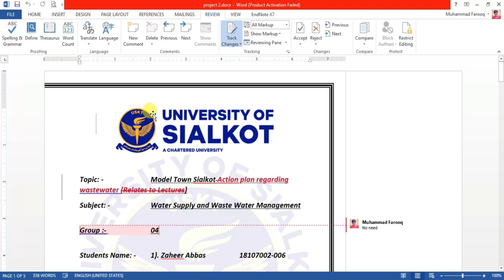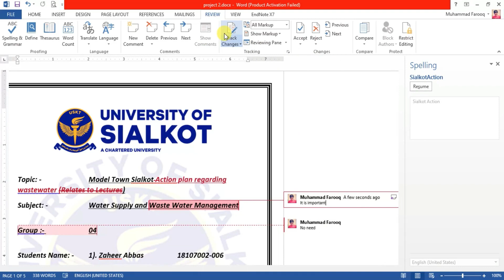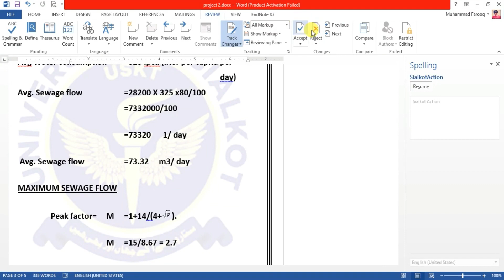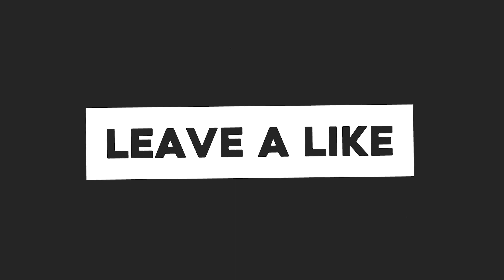How to use review tab | Microsoft Excel